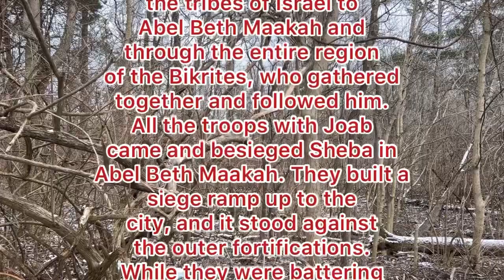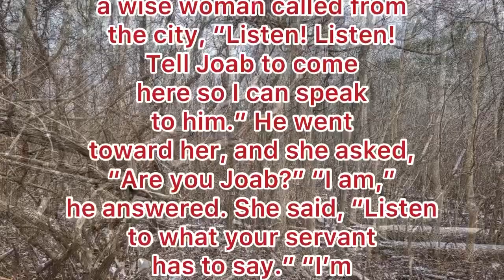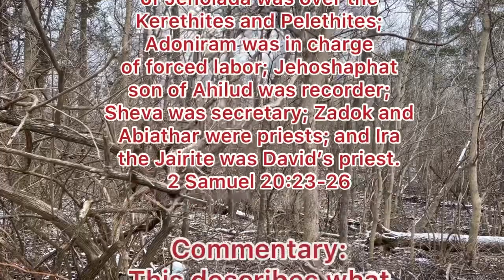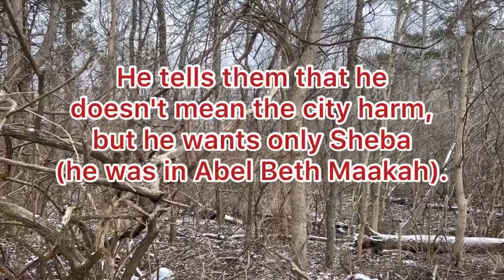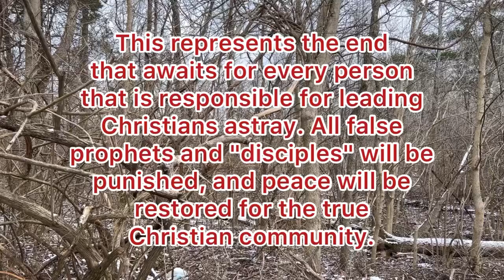GC101 Sermons: (Episode 58) A Trouble Maker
New Season Premiere! (Season 8)

Subscription is good. But sharing is better.

Spread the word by going to this video, and sharing it. That's what matters the most.

If you’re new to the channel and want to know how you can come to know God, check out;

Finding God 101. This was specifically cratered to people who want to know God.

I don’t own the background shot. The photo was created in Picsart.

The train engine sound effect came from here;

High Desert Ron Train & Trucks

I added in a train horn myself.

The background music came from the game: Bible Word Puzzle.